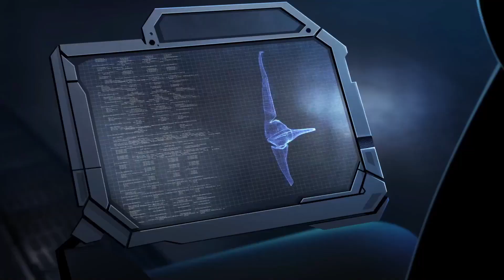Phantom Signal - Intro